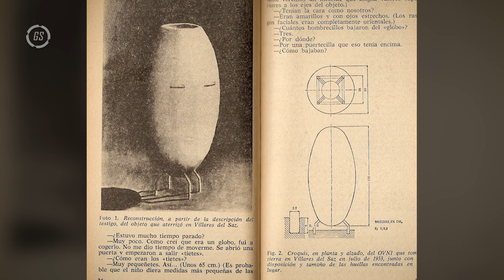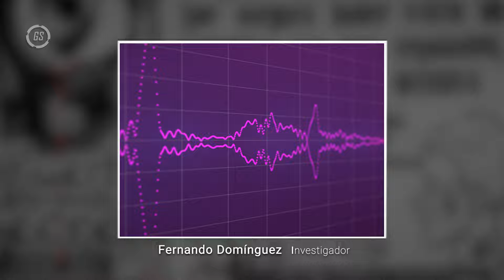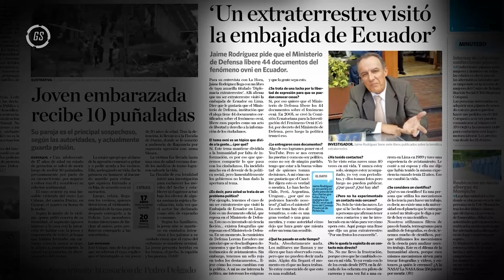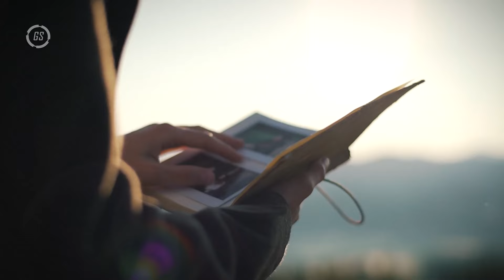👽 ¿EXTRATERRESTRES EN ESPAÑA? ¡Pastor De 12 Años RODEADO Por Seres Extraños! 😱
En 1953, en un pequeño pueblo de España, un joven pastor vivió un ENCUENTRO INEXPLICABLE que marcaría su vida. 🚨 Máximo Muñoz, apenas un niño, se encontró cara a cara con HUMANOIDES de aspecto inquietante, quienes lo rodearon y se comunicaron en un idioma desconocido. ¡Uno de ellos incluso lo TOCÓ antes de desaparecer en un destello de luz! ⚠️
👣 La Guardia Civil encontró extrañas huellas en el lugar y más testigos aseguran haber visto un objeto flotante en el cielo. ¿Quiénes eran estos visitantes? ¿Qué buscaban en Villares del Saz? Este caso recuerda a los escalofriantes “duendes” de Kelly-Hopkinsville en EE.UU. 🔍 ¿Será esta otra visita de los mismos seres?

🔥 Prepárate para descubrir todos los detalles de este ENCUENTRO INEXPLICABLE en el que la ciencia y el misterio se entrelazan... ¡DALE PLAY! 🔥